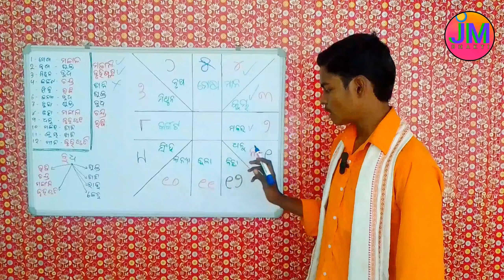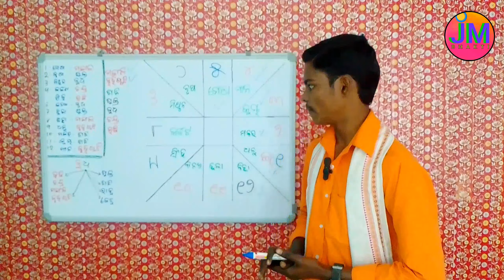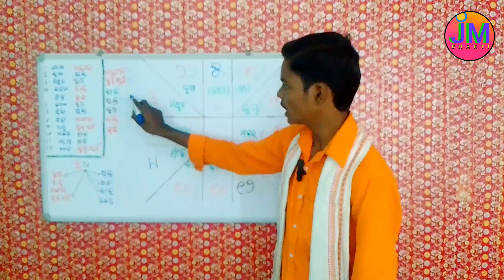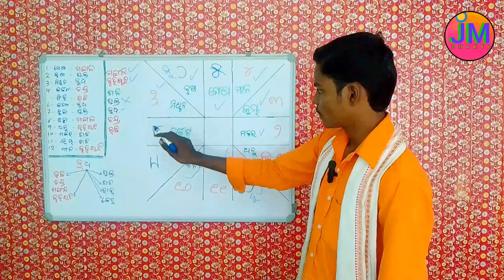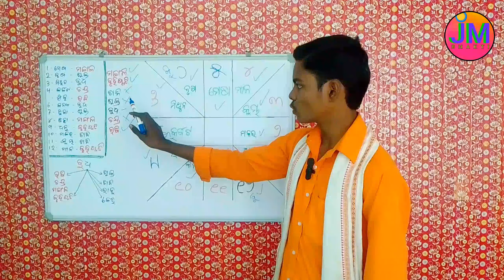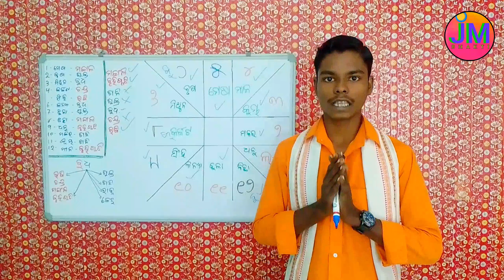ଧନୁ ଲଗ୍ନ ର କାରକ ଗହ // Dhanu Lagna Ra Jataka kemiti dekhanti jiban Kumar Nayak || JM BHAKT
ଧନୁ ଲଗ୍ନ ର କାରକ ଗହ // Dhanu Lagna Ra Jataka kemiti dekhanti Odia astrology class || JM BHAKT // ଜୀବନ କୁମାର ନାୟକ || ଜାତକ କେମିତି ଦେଖନ୍ତି

••୦•• ••୦•• ••୦•• ••୦•• ••୦••

🔔 My Equipment's 👇

🎙️ Wireless Mic -
📱 Mobile -
🎥 Tripod -

Queries solved

jatak kemiti dekhanti
jataka kemiti tiarikariba
jataka kemiti dekhiba
jataka bichar
jatak bichar odia
odia jatak kemiti dekhanti
odia jatak kemiti dekhiba
odia astrology
odia astrology class
odia astrology class 2023
odia astrology class 2024
odia astrology class 2025
astrology class 2024
astrology and jatak
bicha rashi lucky colour odia
ajodhya pahar ram mandir live
ajodhya sir ram mandir
sir ram mandir

jiban kumar nayak
rashifal
kumar nayak
odia rashifal
pandita
jyotish
hanuman
Hanuman chalisa
shiba
January 2024
february 2024
march 2024

jataka bichar
odia astrology
odia astrology
astrology class 2024
astrology and jatak
bicha rashi 2024 january
kumar nayak
odia rashifal
hanuman chalisa
January 2024
february 2024
march 2024